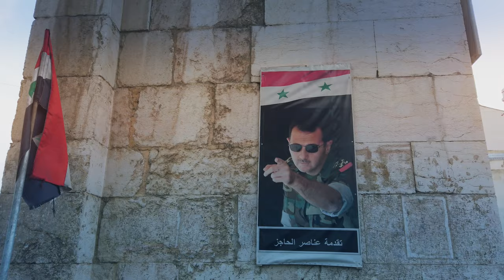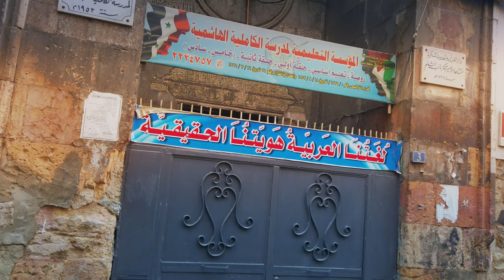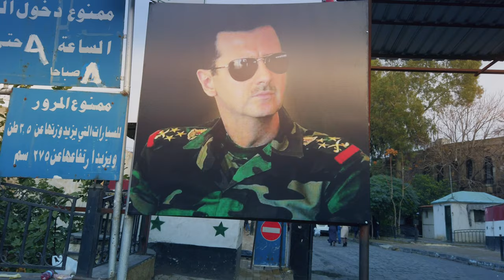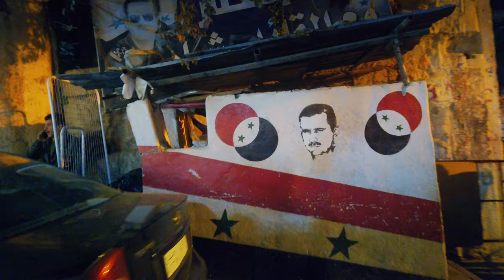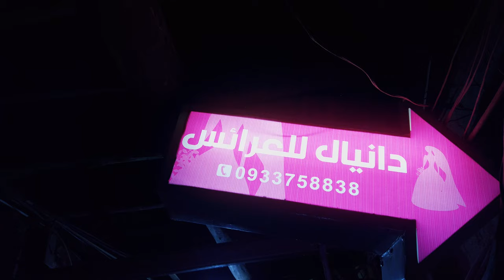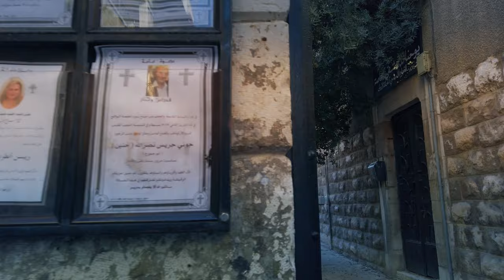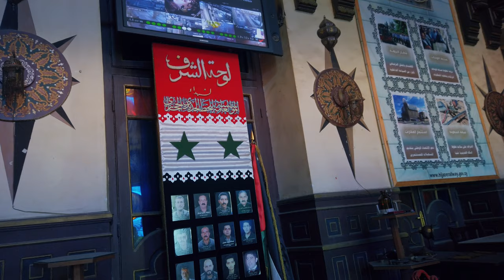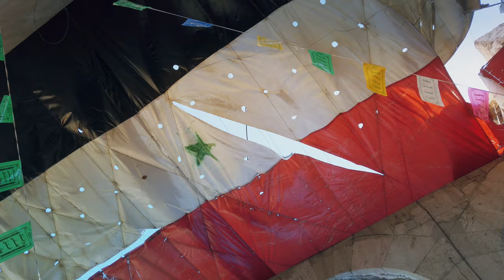【4K】🇸🇾 Walking Through Damascus - SYRIA 2020 🔥 Capital City Tour Guide 🔥 Street Scenes UNCUT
The final 4K City Walking Tour Guide footage of Damascus (Capital of Syria) UNCUT; project finished & uploaded on 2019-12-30 by One Man Wolf Pack UltraHD Drone Footage.

Media data: This video (2:26:42h playtime) is an extraction of my multipleGB Damascus 4K Drone Video Footage & Damascus Drone Pictures. Copyright protected Footage and Photos on Sale.

Damascus: Damascus is the capital of Syria; it is also the countrys largest city, following the decline in population of Aleppo due to the battle for the city. It is colloquially known in Syria as aš-Šām and titled the City of Jasmine. Damascus is a major cultural center of the Levant and the Arab world. The city has an estimated population of 1,711,000 as of 2009. Located in south-western Syria, Damascus is the center of a large metropolitan area of 2.7 million people. Geographically embedded on the eastern foothills of the Anti-Lebanon mountain range 80 kilometres inland from the eastern shore of the Mediterranean on a plateau 680 metres above sea level, Damascus experiences a semi-arid climate because of the rain shadow effect. The Barada River flows through Damascus. First settled in the second millennium BC, it was chosen as the capital of the Umayyad Caliphate from 661 to 750. After the victory of the Abbasid dynasty, the seat of Islamic power was moved to Baghdad. Damascus saw a political decline throughout the Abbasid era, only to regain significant importance in the Ayyubid and Mamluk periods. Today, it is the seat of the central government and all of the government ministries. [wikipedia // Google]

🎥 Video [Internal ID 452] taken in 2020 and published in 2020

(All Videos by One Man Wolf Pack UltraHD Drone Footage)